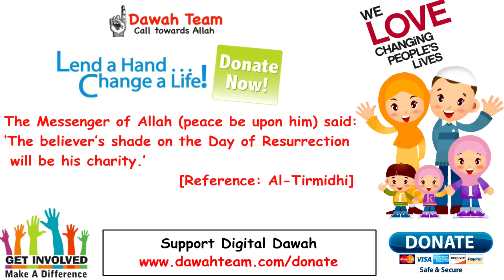How Can Small Changes Make A Big Difference ᴴᴰ ┇Mufti Menk┇ Dawah Team